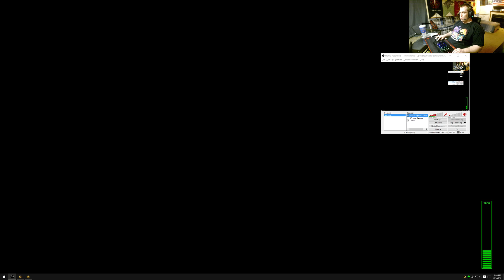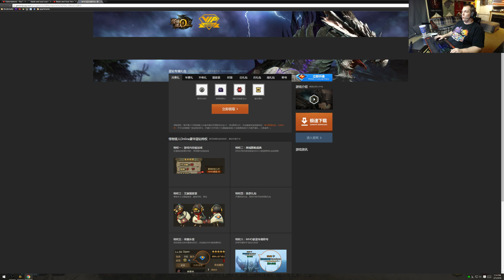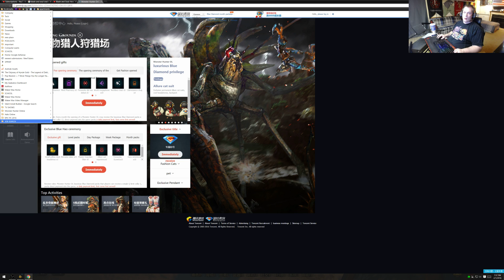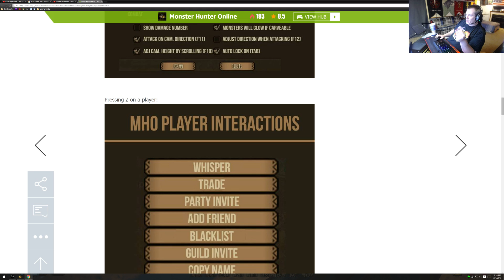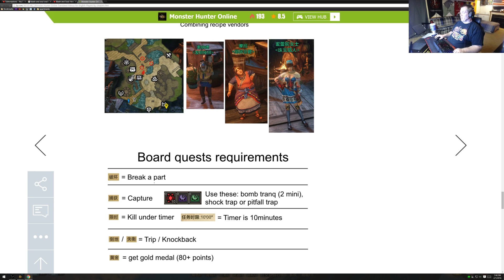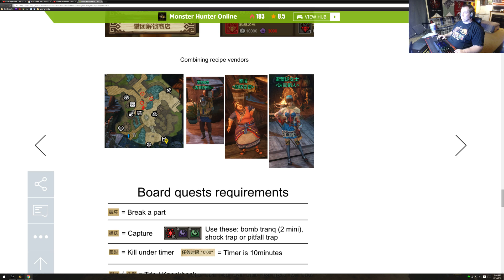Monster Hunter Online PC: A Chicken with his head cut off! Pt3